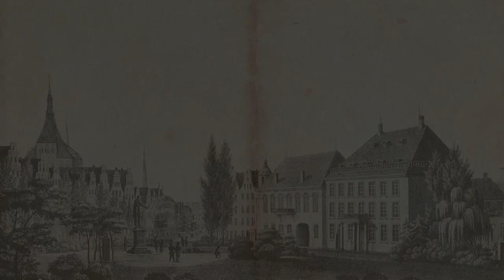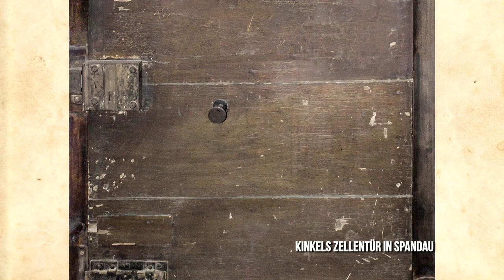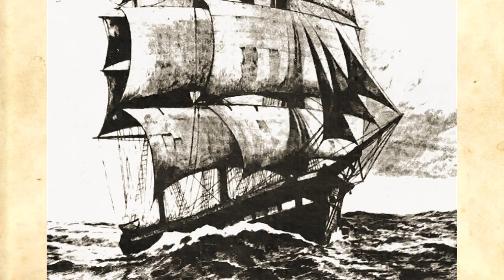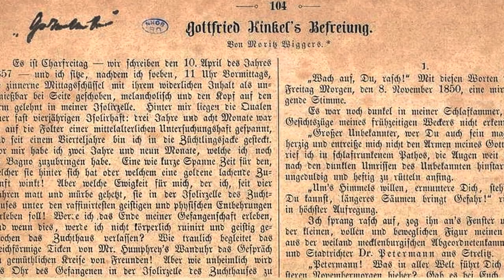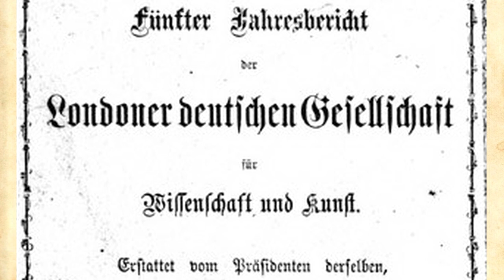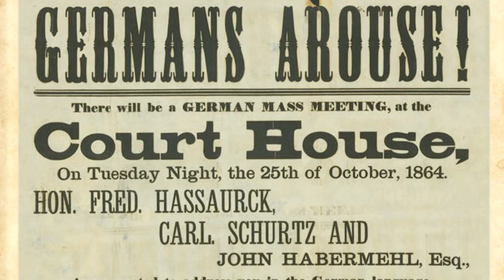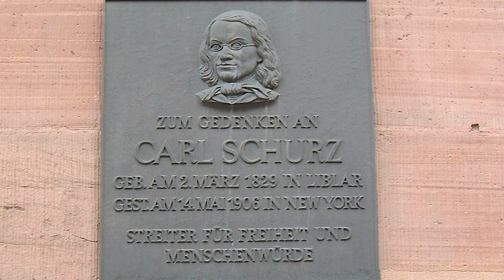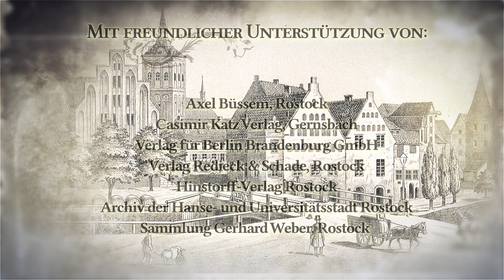Goldhofers Zeitreise 87 - Kinkel und Schurz auf der Flucht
Was führende Badische Revolutionäre im Jahre 1850 mit Rostock zu tun hatten, erfahren  Sie in dieser ZEITREISE.